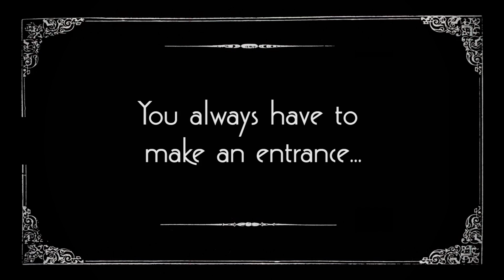Dwellus Luxury Homes International | "The Gatsby House"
Presented by Jeff Jack Productions